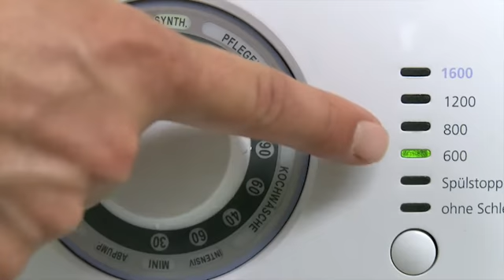WOLY SPORT - Совет по уходу за обувяю - Textile Wash + Down Wash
Textile Wash: Специальное моющее средство для многофункциональной спортивной одежды и изделий для активного отдыха из текстиля. Пригодно для изделийс климатическими мембранами. Благодаря специальному составу сохраняет ветро- и водонепроницаемость, атакже воздухопроницаемость ткани.
Сохраняет функцию климатических мембран. Используется для машинной и ручной стирки, не содержит ополаскиватель. Биологически распадается. Прост в применении благодаря удобной системе дозировки.

Down Wash: Специальное средство для бережной стирки пуховиков, спальных мешков, подушек, одеял и других изделий с пухом. Сохраняет эластичность, воздухопроницаемость и жировое покрытие пуха, предохраняет его от ломкости и скатывания. Используется для машинной и ручной стирки, не содержит ополаскиватель. Биологически распадается. Прост в применении благодаря удобной системе дозировки.